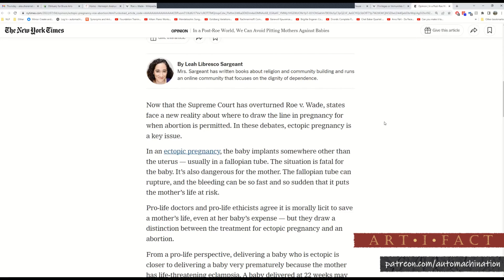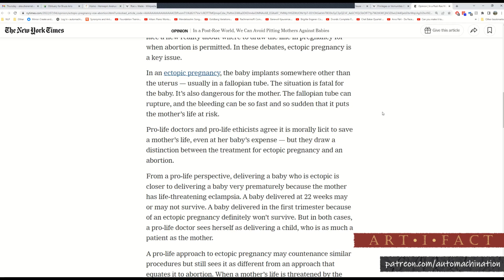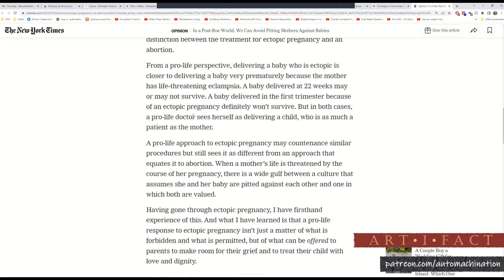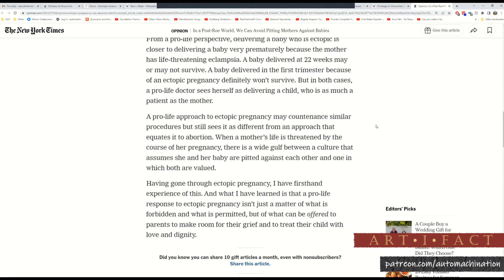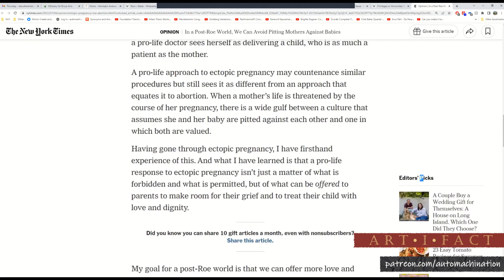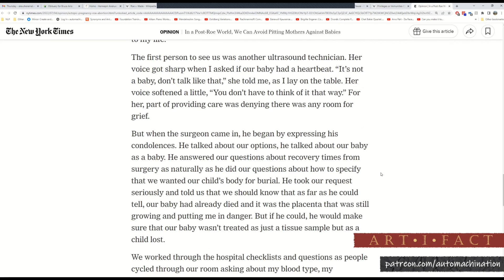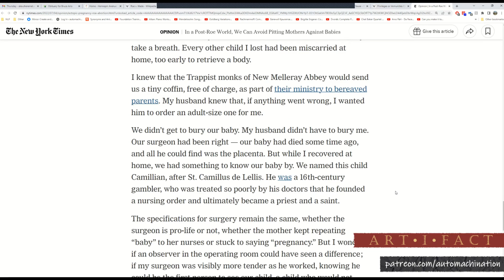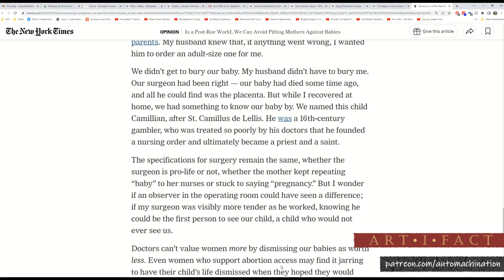ArtiFact #29: Abortion, Roe v. Wade, & The Constitution | Alex Sheremet, Dan Schneider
Roe v. Wade was overturned June 2022 by way of Dobbs v. Jackson Women’s Health Organization, a decision that was decades in the making, yet little prepared-for. At Ruth Bader Ginsburg’s confirmation hearing, she insisted that abortion is best viewed under the Equal Protection Clause rather than that of strict privacy, while in other contexts called Roe v. Wade a poorly argued decision bound to wither away. Despite this, little was done to formally ensure abortion rights.

In this video, Dan Schneider and Alex Sheremet discuss how Roe v. Wade was argued, what could have been added/subtracted, and analyze abortion rights from a holistic and constitutional lens. Dan Schneider also goes into detail about his experience with abortion prior to its legality and easy access, describing illicit medical procedures, medical harms, doctor/patient rape, and other forms of abuse which were rampant in the pre-Roe world.

Timestamps:

0:18 – introduction; why Alex believes Roe v. Wade helped in its own undoing

3:43 – Dan goes through the constitutional amendments which support abortion rights: the First Amendment: 1) establishment of religion clause; 2) genetic self-expression

8:41 – Alex: those against abortion *also* don’t seem to believe that a fetus is a person; why the total lack of desire for abortion-is-murder law enforcement?; infantilizing laws

11:55 why a fetus is “a human tissue” vs. “a human being”; why we might grant more “life” to praying mantises

13:28 –  Amendment 4: the coming wave of “unreasonable searches and seizures” due to abortion restrictions; how Amendment 4 grounds “the body” in a right to bodily autonomy

18:14 – how the 9th Amendment guts originalism; denying unenumerated rights is radical right-wing judicial activism; 10th Amendment & all rights “to the people” – the individual is supreme

25:54 – Alex: Amendment 13 prohibits abusive limitations on one’s body; how religious arguments about “the objectification of women” paper over their own desire to objectify women by even worse means: sexual-biological demands, a demand to “perform” by way of the body

29:50 – Amendment 14: how the Due Process Clause & Equal Protection Clause protect abortion

32:20 – Alex: intuitive weaknesses in the privacy argument; Roe v. Wade didn’t make use of the best pro-abortion arguments, which the 14th Amendment also provides; Dan on Dartmouth College v. Woodward; Alex on Judith Thomson’s “A Defense of Abortion” providing an excellent framework for abortion rights; Dan on the Supreme Court

42:50 – kooky Great Replacement comment under our Christopher Langan video; mass dumbing down of culture & abortion politics

44:34 – uh-oh…

49:00 – failures of the Democratic Party; *juicy* backtalk on Clarence Thomas; Democratic Party hypocrisy on abortion

01:02:00 – abortion & the Bible; do people become more right-wing as they age?

01:12:13 – Dan Schneider describes 1960/70s prostitution, illegal abortions during restricted access in New York; confronting anti-abortion protesters in the 1980s

01:35:02 – responding to Leah Libresco Sargeant’s New York Times article on classic abortion vs. ectopic pregnancy